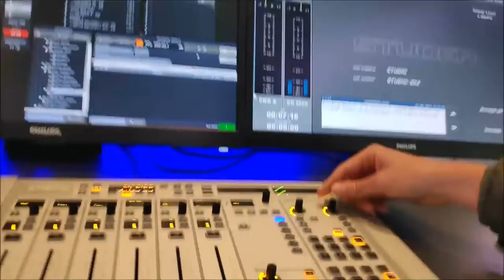VUURWAPEN GEVONDEN BIJ ANDERE YOUTUBER FT. LUUKS LEVENTJE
✔ Hallo kijkers van Harmen Frodo, welkom bij alweer deze tweede conceptvlog, ik wil de komende tijd wat dingen veranderen aan mijn kanaal, een ding is dat ik bijvoorbeeld nooit meer gebruik wil maken van trailers of vlogtrailers als het geen sense maakt (een trailer van een nieuwe serie kan wel gewoon, verder bewerk ik de vlog anders, het intro is eruit en ‘de vorige keer in de vlog’ komt als jullie het niet willen ook nooit meer terug, verder wil ik ook vaarwel zeggen tegen het oude outro, en iets nieuws ontwerpen (coming soon).
Verder wil ik naast de serie ‘haten op’ die nog loopt, geen nummertjes meer in de titels, de nummers staan nu in de intro!

✔ Een paar vaste series op mijn kanaal zijn: Harmen Frodo Vlogs, Disstracks, The Beginning, Muziekvideo’s, Haten op en ook Onder Vuur.